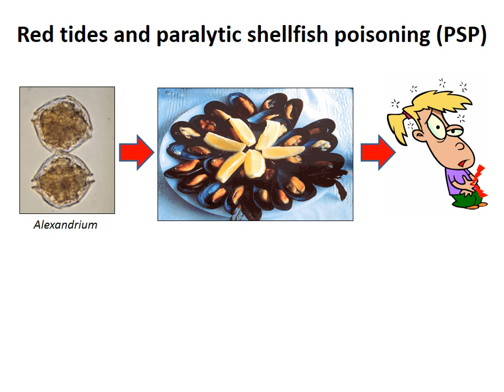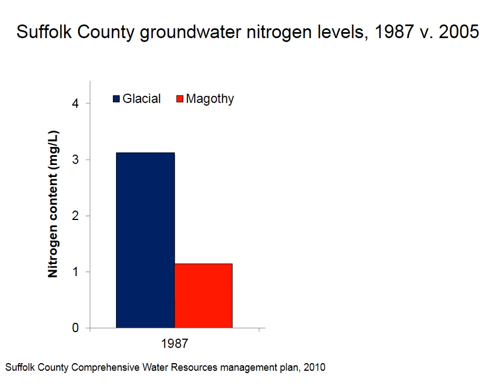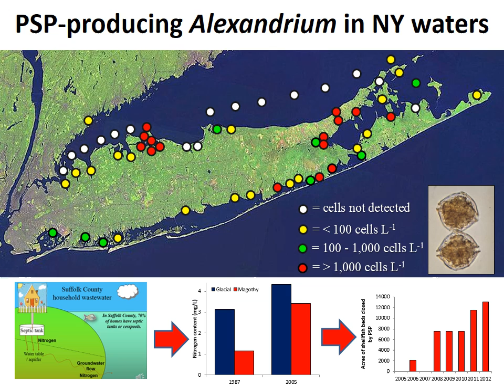Paralytic shellfish poisoning on Long Island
Shellfish beds across Suffolk County have been closed due to paralytic shellfishing poisoning during May of 2013.  How are these events linked to human activity on land?